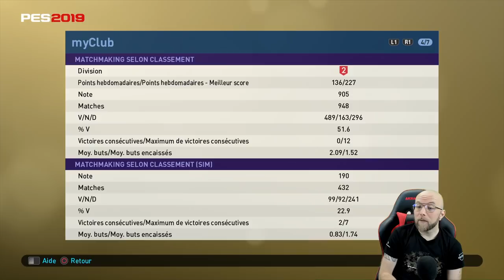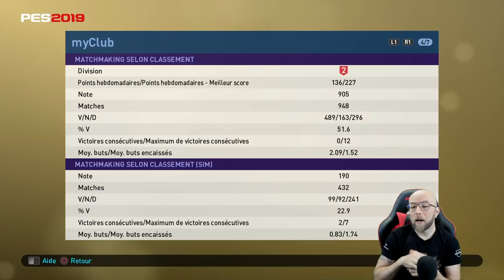PES 2019: MON BILAN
Dans cette vidéo, je debrief ma saison sur PES 2019 et on se projete sur PES 2020!